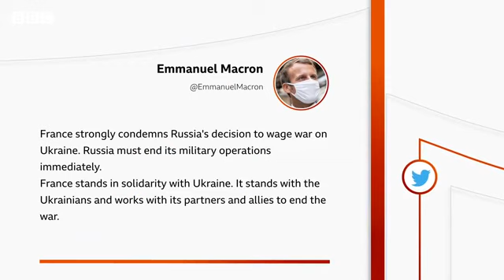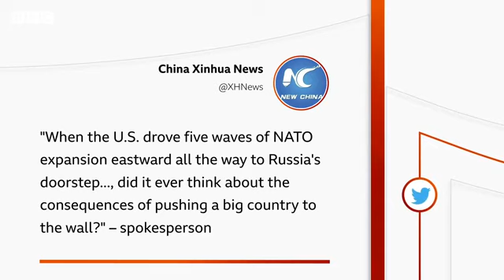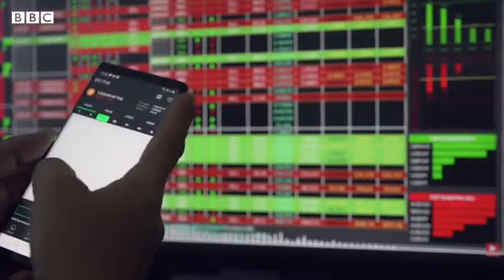روس یوکرین کے درمیان کیا مسئلہ ہے| रूस और यूक्रेन के बीच क्या समस्या है|why russia attack ukraine